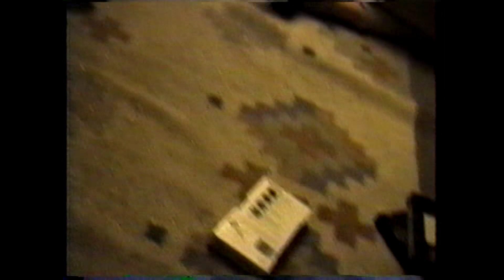Ker at 86 Grace Street